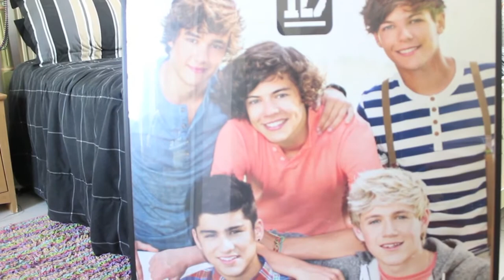7 Ways To Avoid Boredom | FBG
Zoë doesn't have a twitter yet :((